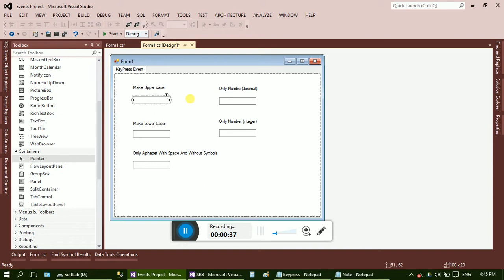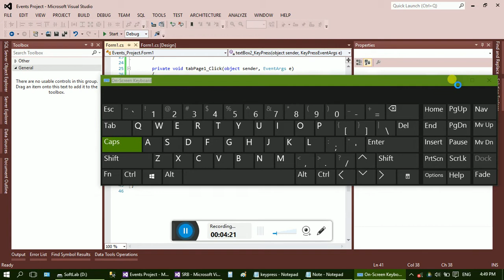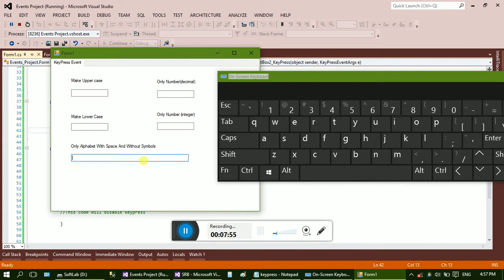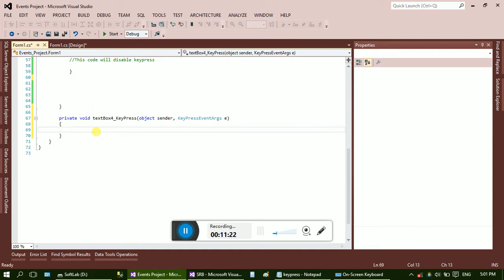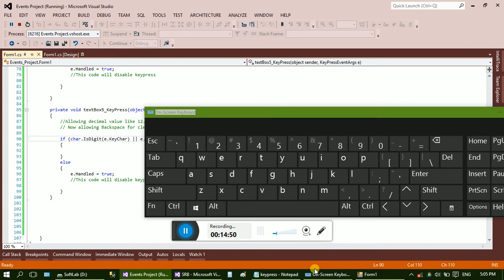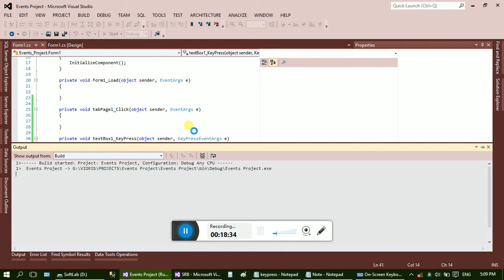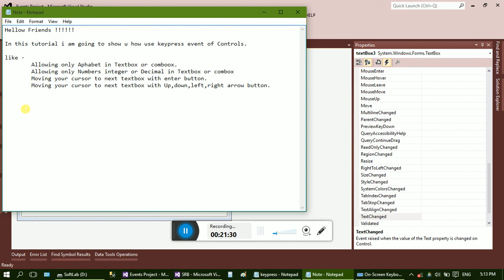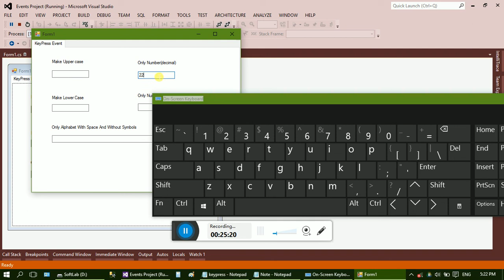Numbers and Alphabets Textbox Making.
In this tutorial making of integer value textbox, decimal value textbox
and only Alphabets Textbox making is shown .
And also of moving cursor to next textbox with Enter Button ,and Arrow key button  left ,right ,top ,down are shown.